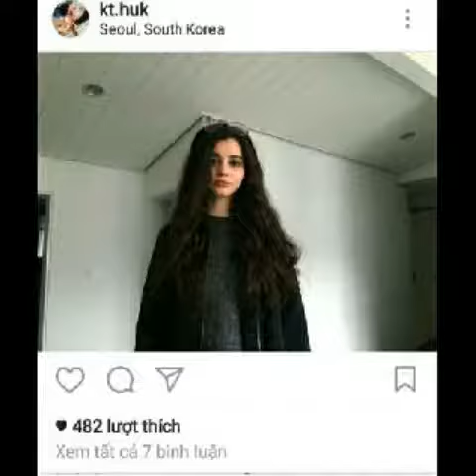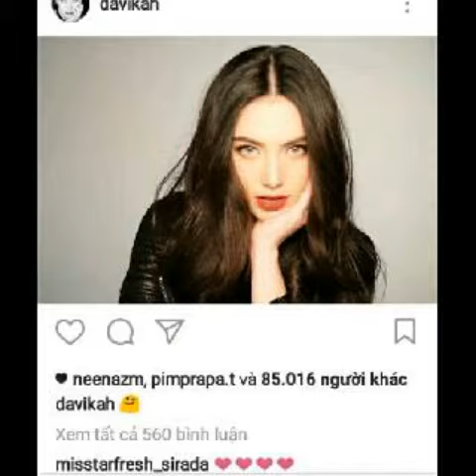The Bigbang (Rock Mafia ft Miley Cyrus) - cover hot Instargam 😍